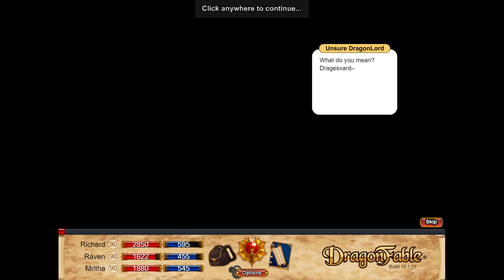Dragon Fable Broken Circuit Part 2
So that's what happened!

Quest: Coming Soon...